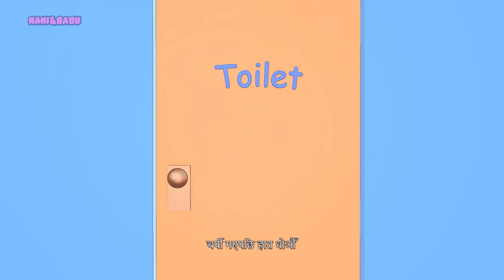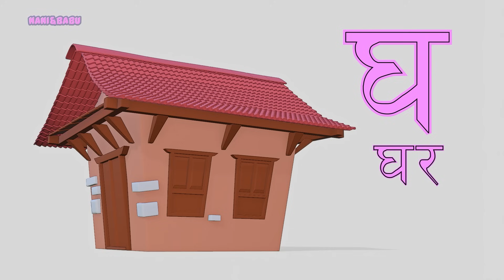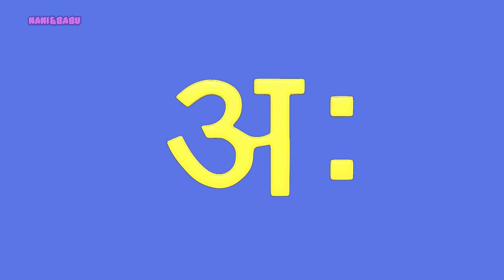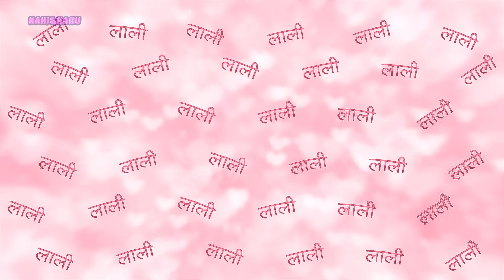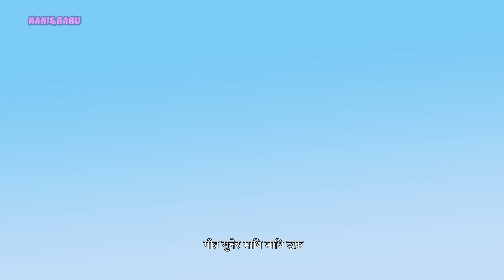Vegetable Song तरकारी खाऔं | Nepali Rhymes Collection | लोक प्रिय नेपाली बाल गीत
Nepali Rhymes Collection for Children by Nani and Babu :)

Vegetable Song: 00:00
Fruit Song:  03:33
Wash Your Hands: 6:53
Ka Bata Kamal: 10:05
Aa Bata Anar: 12:57
Ka Kha Ga: 15:54
Aau Nani Babu: 18:09
A Aa E Ee Aa Bata Anaar: 21:33
Lali Hamri Gai: 23:59
Putali O Putali Butterfly Song: 26:36
Tali Bajou Clap Your Hands: 31:10
Kaa Kaa Kaag Dai: 33:55
Intu Mintu London Ma: 36:12
Tara Baji Lai Lai: 37:15
Kukhuri Kaa: 38:19
Meow Meow Biralo: 40:17
Hami Sana Nani Babu: 41:51
Dashain Aayo: 46:18
Tihar Aayo: 47:58
Sayaun Thunga Phool Ka Hami: 51:02
Happy Birthday: 52:15

Singers - Rose Bajracharya & Daisy Bajracharya
Music Arranged and Mixed - Firoj Bajracharya (Jyoti Studio)

⚠ PLEASE DO NOT USE THIS VIDEO UNDER ANY CIRCUMSTANCES, ALL COPYRIGHTS BELONG TO Nani & Babu ⚠